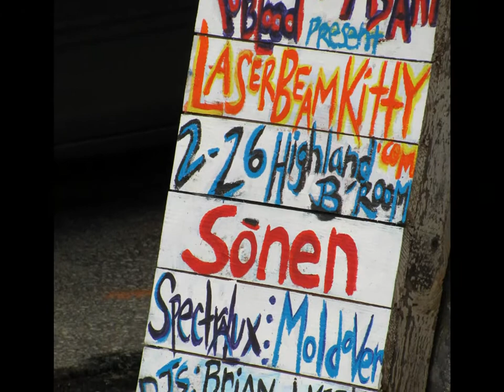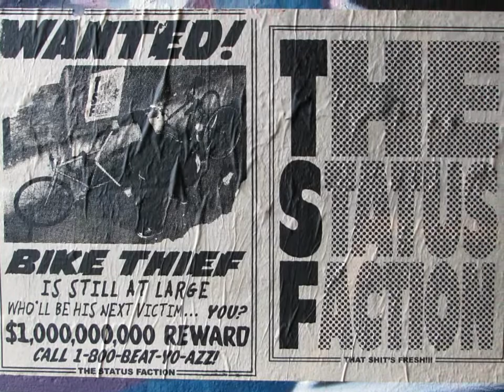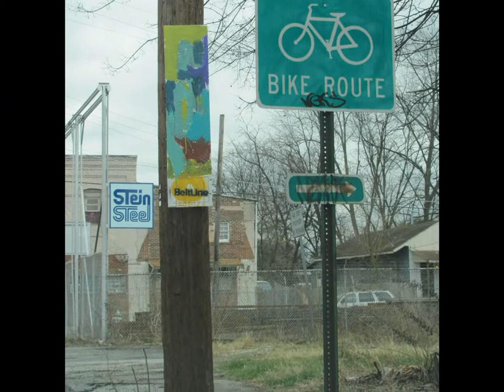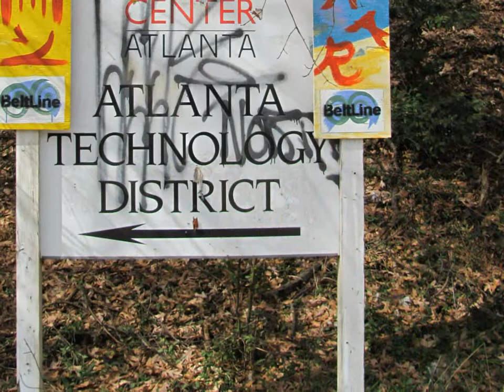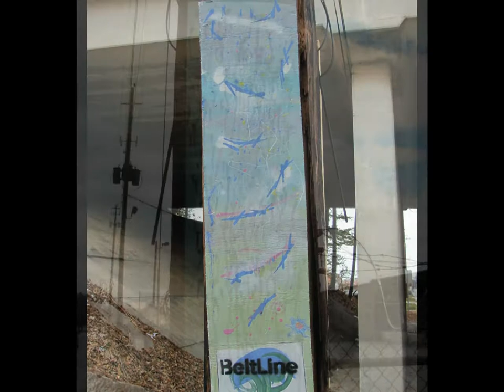Atlanta Beltline Art, 2-23-2010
Stephen's e books

to view and buy stephen peace's art visit

saatchionline/stephenpeace or google stephen peace art

Atlanta Beltline is former rail road tracks that criss cross and go around Atlanta. The Beltline group has hired artists who put art on telephone poles near the belt line route. Here are some pictures of some of the art on the poles. Some are already being knocked down, and many people wonder at what they are or what they mean. They are fun. There are also pics from Krog St. tunnel.